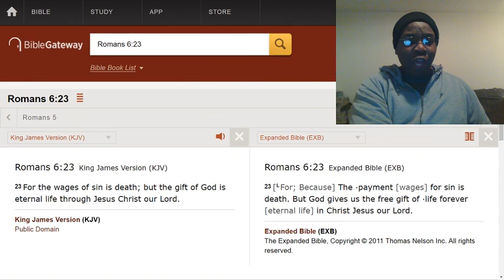Why does God allow babies to die?